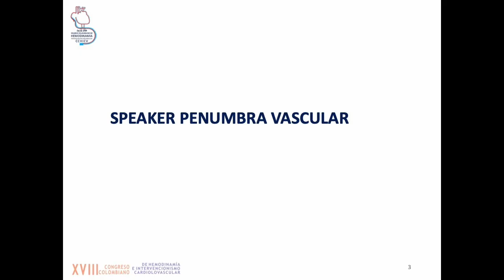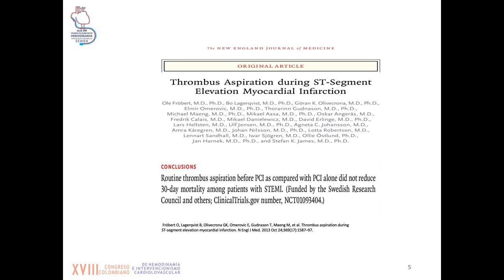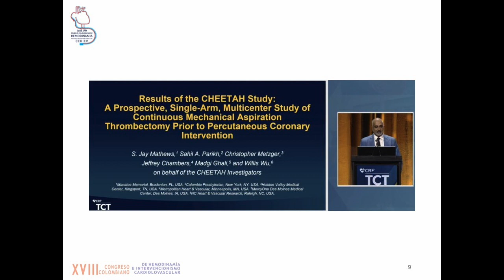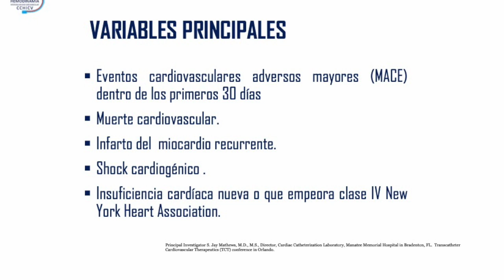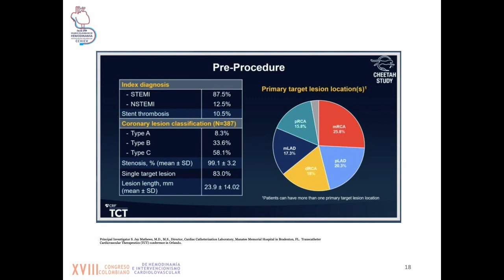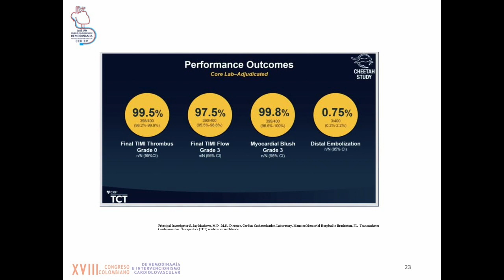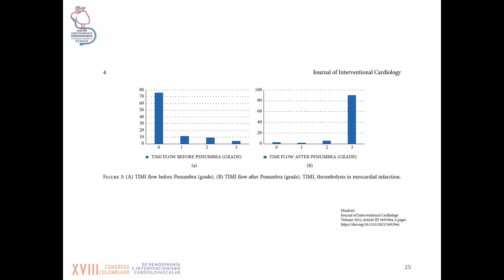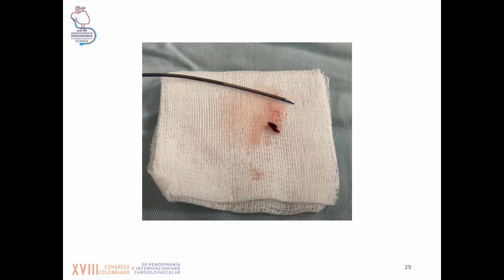Evidencia Clínica y actualización en tromboaspiración coronaria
Conferencia del Dr. Fausto Heredia, Ecuador